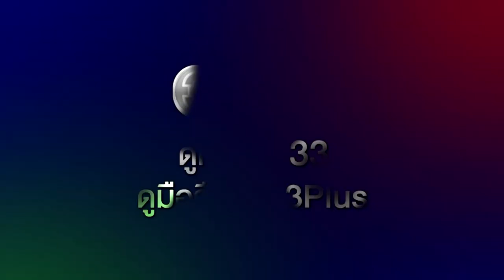เปิดวิกบิ๊ก 3 Drama Update โปงลางฮักออนซอน | 3Plus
สอยๆ..พี่น้องฟังสอย นกแตดแต้บินข้ามกอไผ่ ผุได๋ซอมเบิง "โปงลางฮักออนซอน" ขอเสียงออดอ้อนจังหน่อยแหน่จ้า 😍😍😍

** พรุ่งนี้ 08.00 น. จะได้เห็นสปอตละครเรื่องไหนที่ตบเท้าออนในครึ่งปีหลังนี้..เกาะติดหน้าจอไว้ให้ดีนะคะ